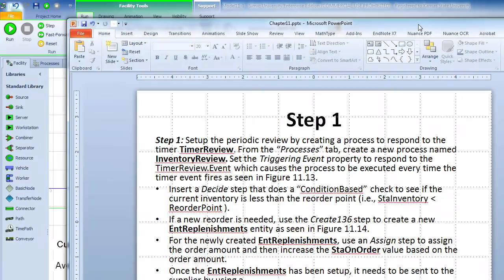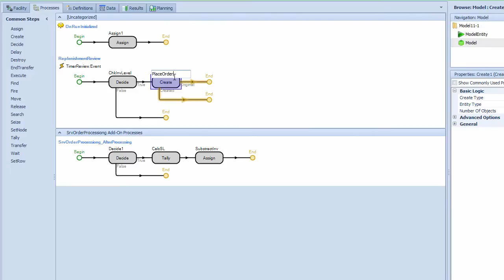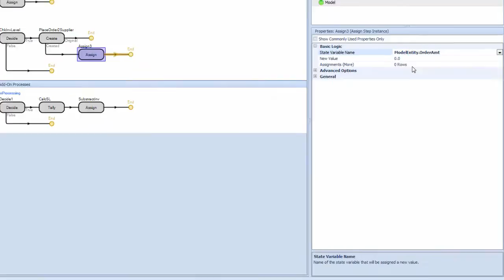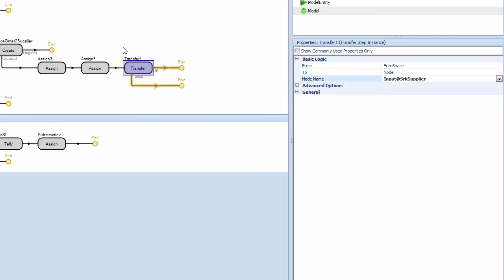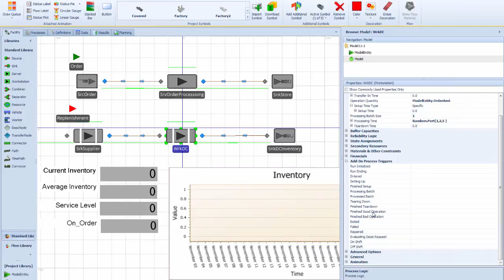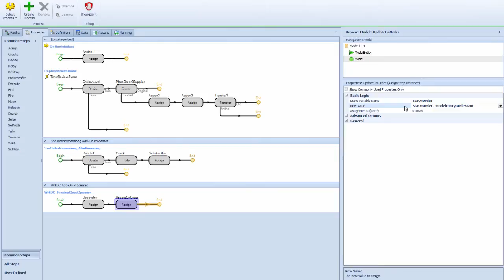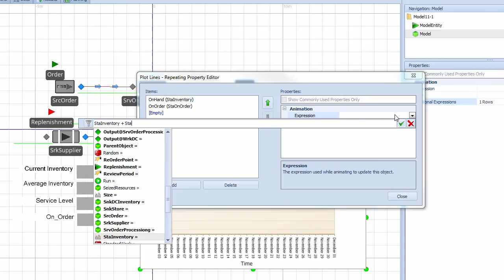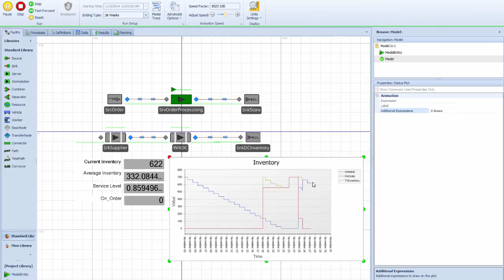IMSE643 Chapter 11-3 Supply Chain Generating Replenishment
Simio Workbook Chapter 11-3 Supply Chain Generating Replenishments
IMSE 643 Industrial Simulation